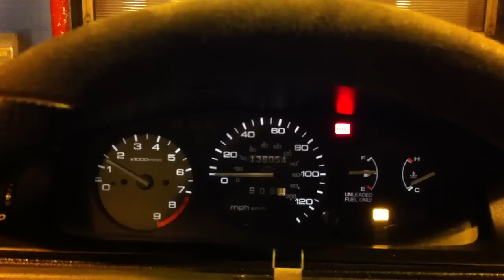H22 EJ1 Civic SKUNK2 MP exhaust test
SKUNK2 Mega Power full cat-back exhaust with no catalytic converter. Just testing it out.